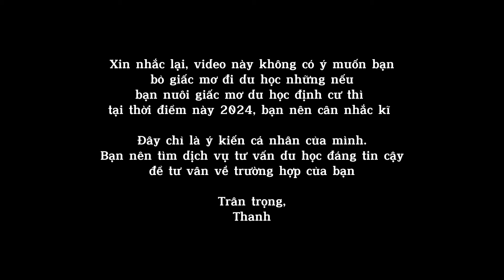Du học và Giấc Mơ ĐỊNH CƯ - cuộc sống du học Úc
Support me

Du học - định cư